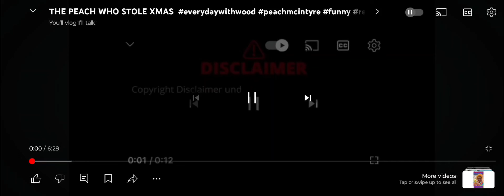Hairstyles gone wrong IS SHE 🤰🏾🤰🏾again buyin herself flowers